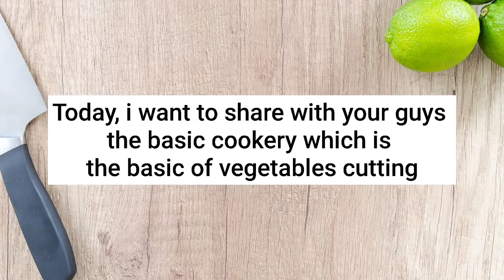HHS20203 - BASIC COOKERY (M2) | BASIC VEGETABLE CUTTING